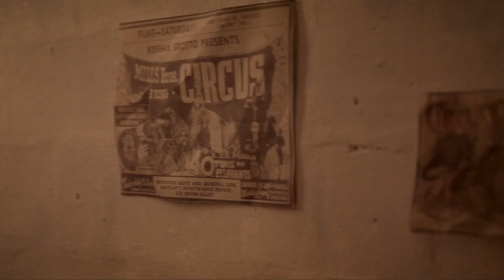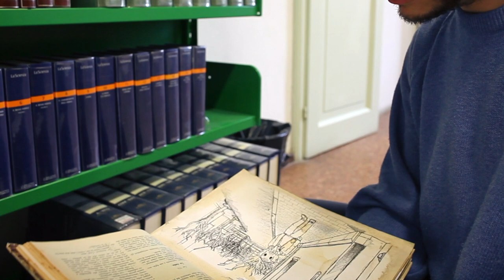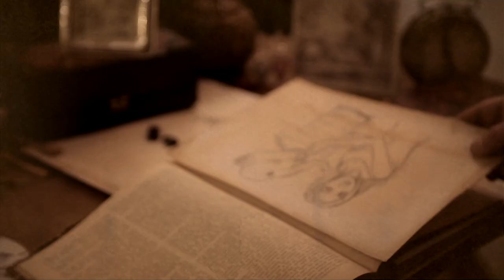Messia & The Teacher - Elephant (Video Ufficiale)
Messia & The Teacher - "ELEPHANT"

Prod. | Giuseppe "The Teacher" Pellegrino
Video | SofiSan
Illustrazioni | Martina Pisi Pizzi
Mix & Master | 112A Studio

Si ringrazia la biblioteca Lame - Cesare Malservisi.